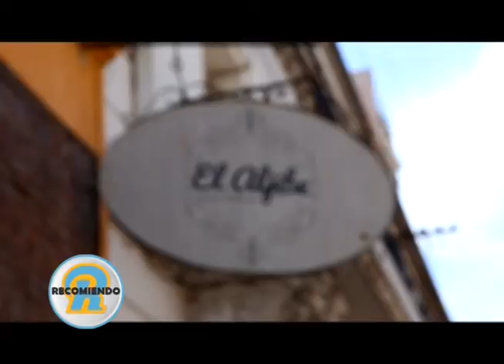LA FAMILIA BANCARIA UNIDA Y DANDO MUESTRAS DEL EXITO DE LAS OLIMPIADAS BANCARIAS 2O17!!!